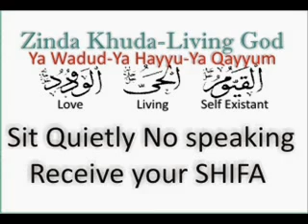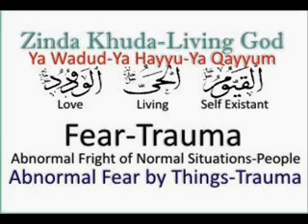Dar Daishat Fear or Trauma say Shifa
Dar aur Daishat - Fear or Trauma say Shifa